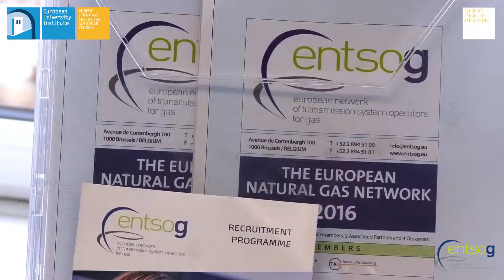EU Gas Network Codes online course | Jan Ingwersen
“I would like to invite you and welcome you to participate in the course, and I hope you will enjoy the course as much as we and the TSOs have enjoyed making it”.

In this short video, Jan Ingwersen (General Manager, ENTSOG) explains why ENTSOG and Florence School of Regulation decided to team up to create an online course on the EU Gas Network Codes.
The course gives all participants  a unique opportunity to learn from the experts actively involved in the development of network codes – national TSOs and ENTSOG.

The online course on the Gas Network Codes comprises a general introduction and five modular lessons on the adopted NCs and guidelines. Every lesson includes an introductory video lecture, online assignments and quizzes, forum discussions and weekly live classes with the instructors.